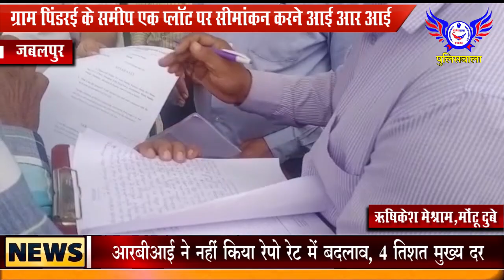ग्राम पिंडरई के समीप एक प्लॉट पर सीमांकन करने आई आर आई.....POLICEWALA